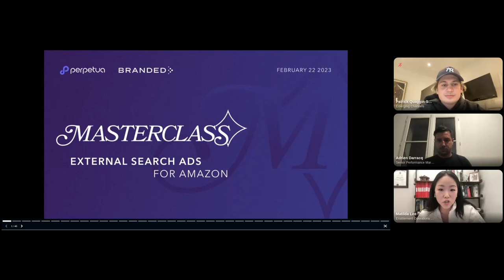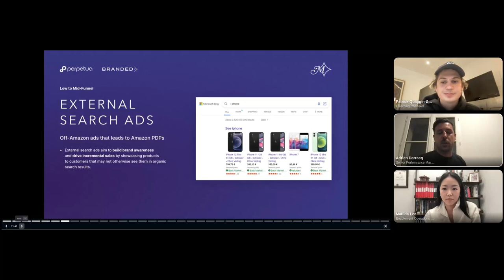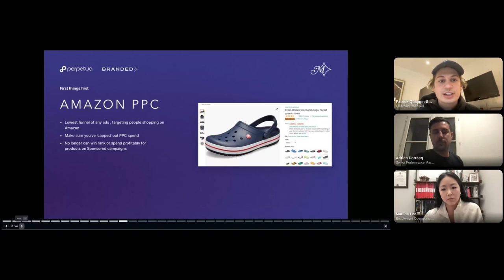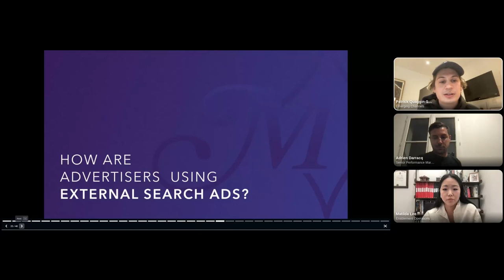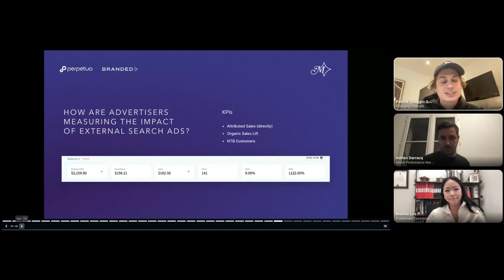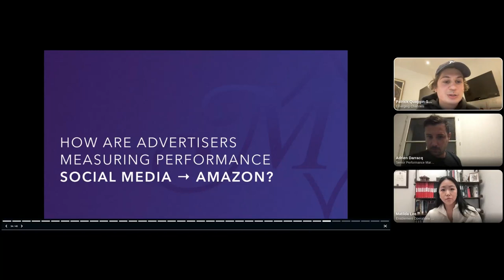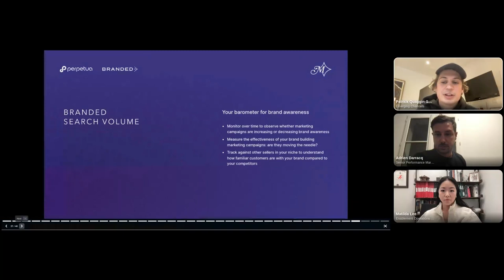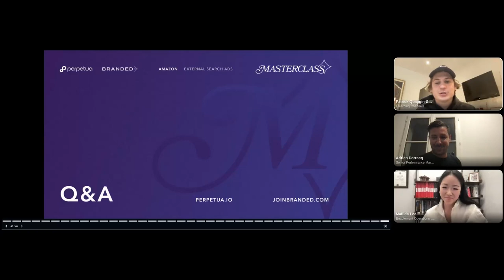Perpetua Masterclass: External Search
In this exclusive 1-hour masterclass Patrick Quaggin-Smith, Emerging Channels Lead at Perpetua, Matilda Lee, Enablement Operations Strategist at Perpetua, and Adrien Darracq, Senior Manager Performance Marketing at Branded, will discuss how to unleash your reach with the power of off-Amazon ads, and finally make external traffic profitable.

With placements across Google Search, Google Shoppable Ads, and custom landing pages on sites like Reviewed.com, and ProductPicks.org, you can maximize your ROAS, and drive incremental revenue.

What you’ll learn:
- Best practices to leverage editorial style landing pages to scale and  increase conversion
- How to create multi-touch attribution models and view-through models for external traffic driving to Amazon with Sizmek + Amazon Marketing Cloud
- Understand what search queries on Google should drive direct to Amazon versus informational landing pages
- How traffic sent to DTC ends up converting on Amazon